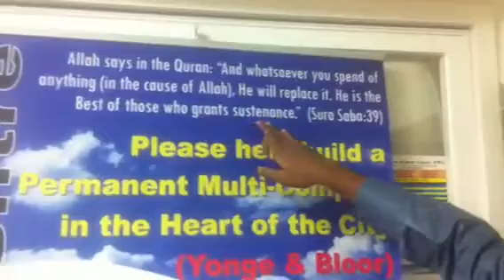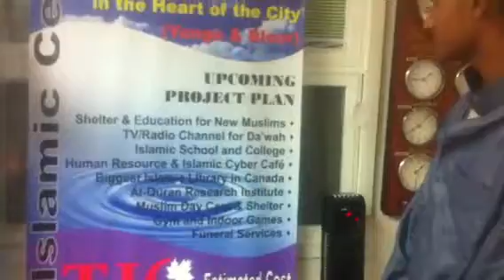Toronto Islamic Centre (TIC) EP-1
Downtown, Toronto, Canada